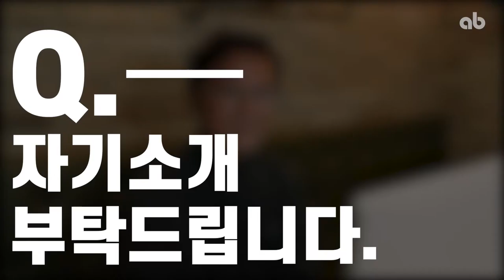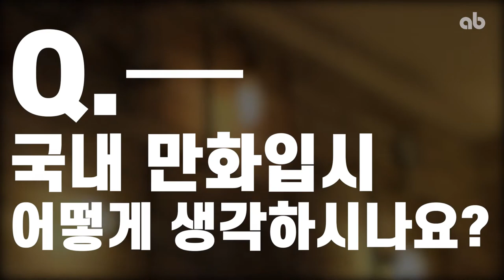전 세종대학교 만화애니메이션학과 교수 &디즈니 애니메이터 출신 임영규교수가 알려주는 만화애니입시 꿀팁! 단독 인터뷰!!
전 세종대학교 교수,디즈니 애니메이터 출신
임영규교수! 입시 꿀팁! 단독 인터뷰

전 세종대학교 전임 교수
전 디즈니 애니메이터 출신
임영규 교수님과의 단독으로 진행되는 입시 노하우와 꿀팁
인터뷰를 진행 했어요!

구독자분들이 도움이 되길 바라며!

궁금하신 점은 댓글 및 상담문의로 전화주세요~